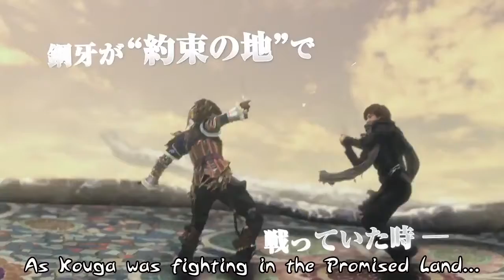Гаро: Флейта Тогэн (Трейлер)